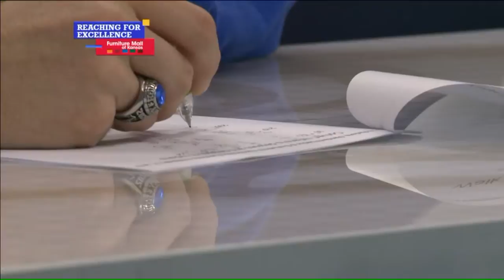Above and beyond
His brother`s health challenges have inspired a Grain Valley senior to go above and beyond the normal high school course load. His dream is to go to medical school and become a surgeon specializing in pediatrics.